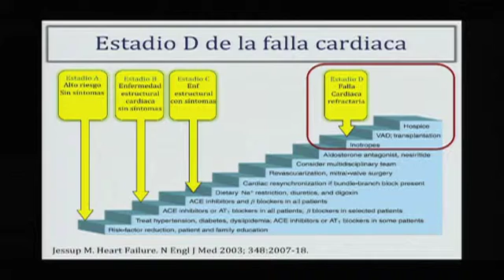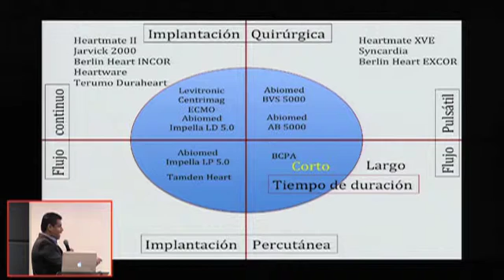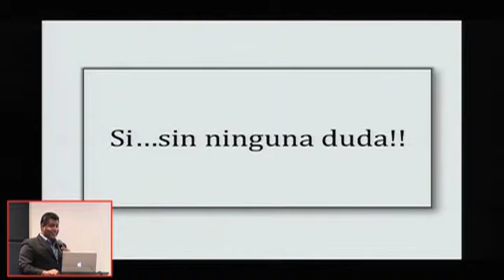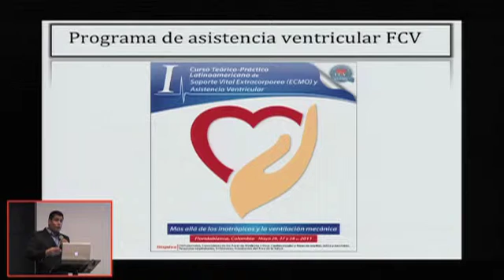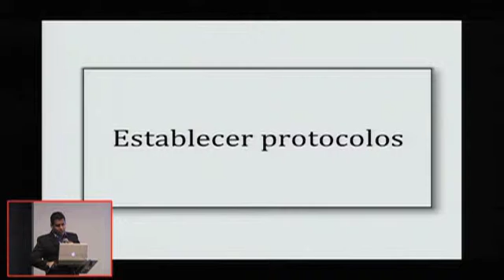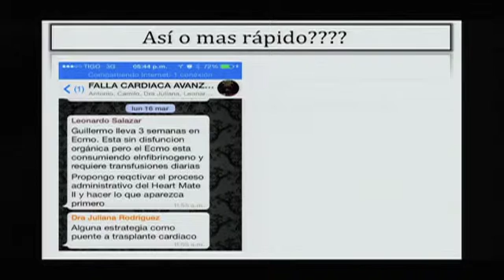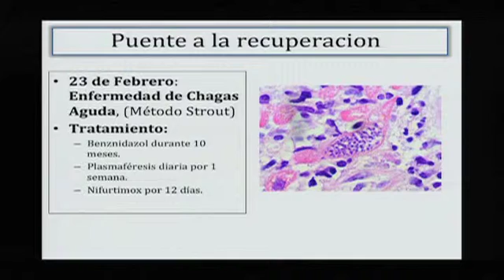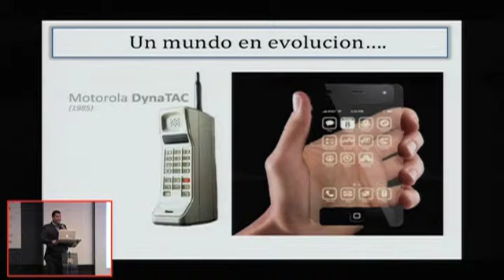ASISTENCIA VENTRICULAR EN COLOMBIA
Luis Echeverría,MD.